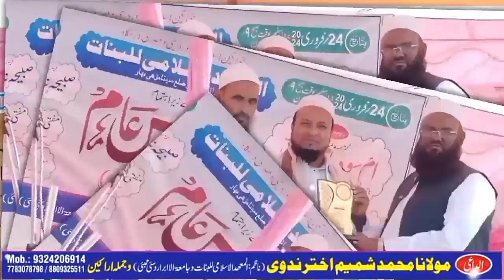Social Service in Islam ll Student Al Mahad Al Islami Lilbanat Raipur ll Bazar Sitamarhi